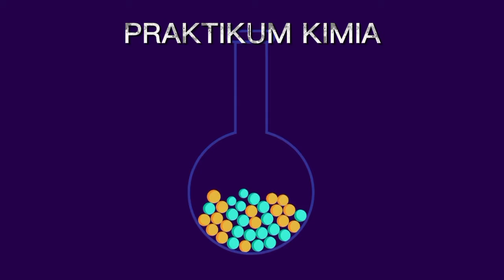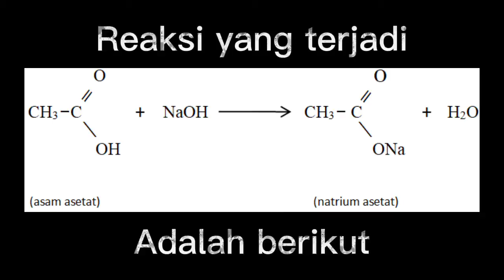PRAKTIKUM SEDERHANA BALON TERBANG || SMA NEGERI 4 CIBINONG || CECILYA HARTADY || XII MIPA 7 (07)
PRAKTIKUM SEDERHANA BALOM  TERBANG
SMA NEGERI 4 CIBINONG
PEMBIMBING : IBU DEWI SAPURO
CECILYA HARTADY
XII MIPA 7 (07)